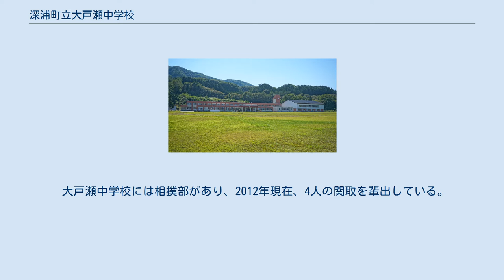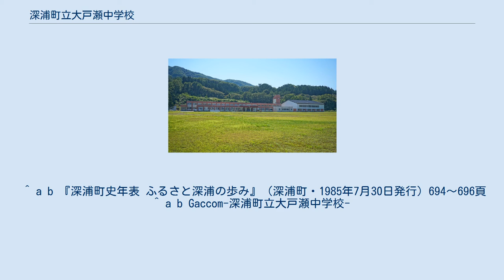深浦町立大戸瀬中学校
深浦町立大戸瀬中学校（ふかうらちょうりつ おおどせちゅうがっこう）は、青森県西津軽郡深浦町北金ケ沢にある公立中学校。
生徒数は43人（2020年現在）。
 旧深浦町の北側を学区とする。
一級へき地学校に認定されている。
 関、岩坂、田野沢、風合瀬（字大磯、汐干浜）、北金ヶ沢、柳田。
 大戸瀬中学校には相撲部があり、2012年現在、4人の関取を輩出している。
 ^ “全国へき地学校‹東北ブロック›”. 全国へき地教育研究連盟. 2021年6月19日閲覧。
 ^ 深浦町 「中学校・高等学校校歌集」 ^ a b c d e f g h 『青森県教育史 別巻』（青森県教育委員会・1973年12月20日発行）903頁「学校沿革 中学校 大戸瀬中学校」 ^ a b 『深浦町史 下巻』（深浦町・1985年3月発行）212頁 ^ a b c 『日本海中部地震の記録』（西津軽郡教職員組合・1984年2月20日発行）141頁「1983年6月付読売新聞記事」及び148頁「1983年8月24日付陸奥新報記事」から参照。
 ^ a b 『深浦町史年表 ふるさと深浦の歩み』（深浦町・1985年7月30日発行）694～696頁 ^ a b Gaccom-深浦町立大戸瀬中学校-